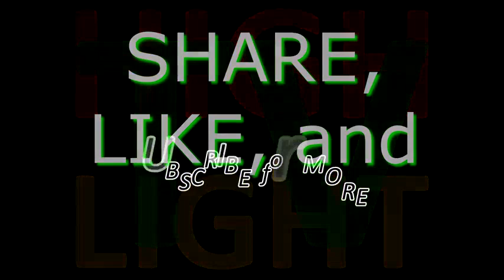MOST BRUTAL FIGHT in TUF (Ultimate Fighter history)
Tyler Manawaroa (Australia) vs Nordine Taleb (Canada). The Ultimate Fighter Nations: Canada vs Australia.See what Dana White is calling "one of the nastiest knockouts I've ever seen in the fight business, let alone on the Ultimate Fighter" as Team Sonnen's Uriah Hall ...

What did you think about this video? Do you want more Ultimate Fighter? Make your voice heard down in the comments! I just want to say, that I love all the ...

Tyler Manawaroa (Australia) vs Nordine Taleb (Canada). The Ultimate Fighter Nations: Canada vs Australia.

Most scary Moments, Conflicts, Trash Talk's and Insults in all history of "The Ultimate Fighter" Reality Show.

Like if you enjoyed the video fight fans. Part 2: /watch?v=ZjFCzHXF2Sc Check my twitter out All ...